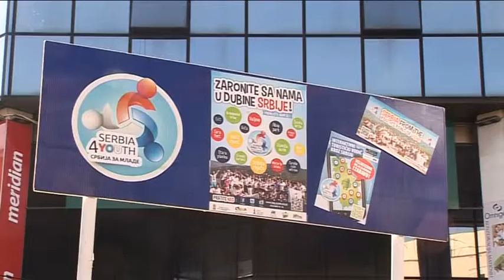RTV Belle amie